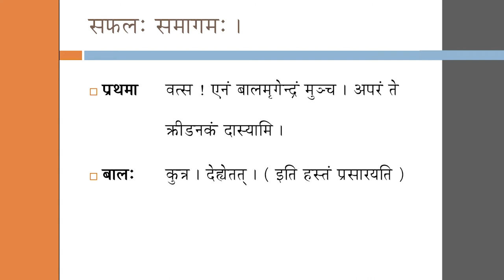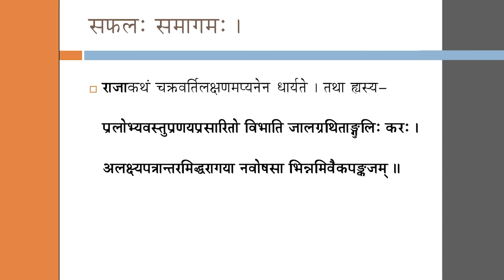SDM E-Learning: ಸಫಲ: ಸಮಾಗಮ: ಭಾಗ – 3 (ಡಾ. ಶ್ರೀಧರ ಭಟ್)